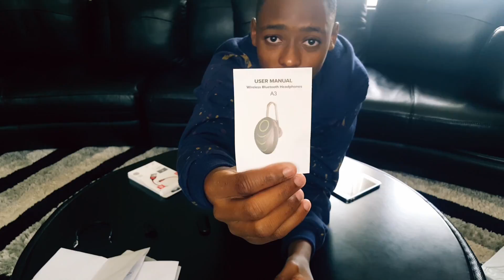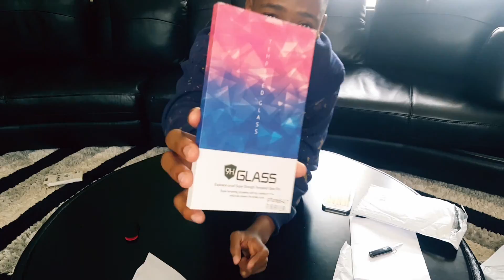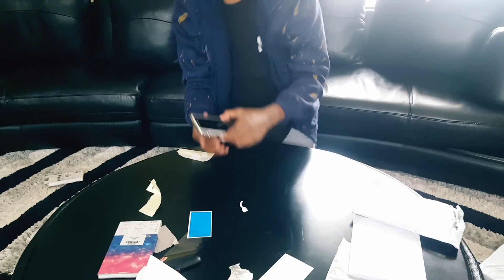UNBOXING THE EACH G2100 GAMING HEADSET!!!(VLOG 35.0)